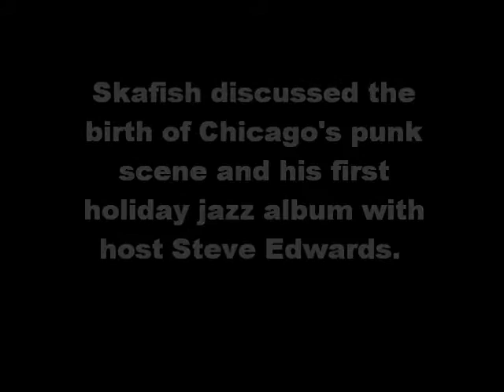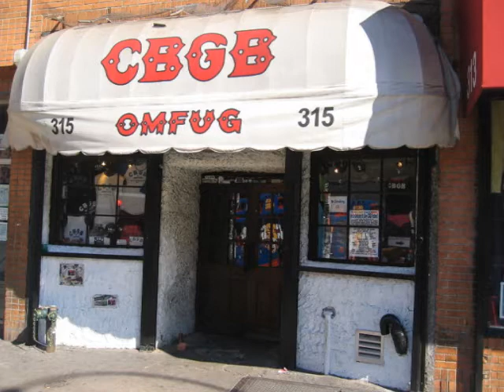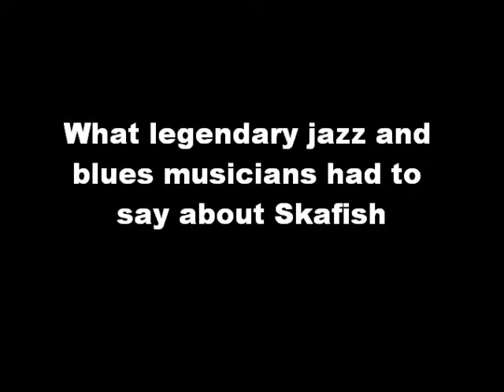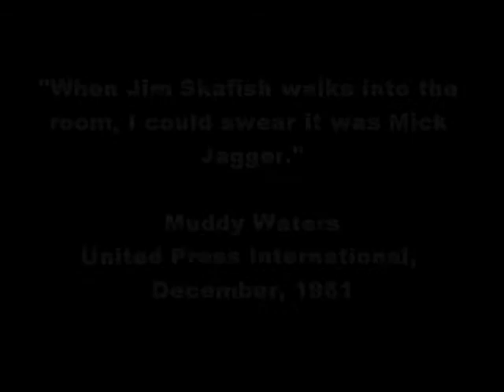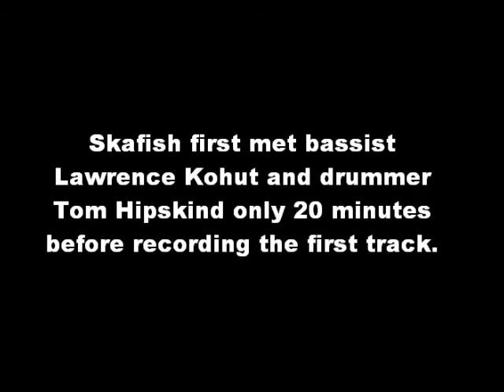Skafish 2006 NPR Interview With Live Piano Performance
To buy, stream and download Tidings of Comfort and Joy - A Jazz Piano Trio Christmas:

On November 25, 2006, Chicago's punk Godfather, Jim Skafish, entered Chicago's National Public Radio station's performance studios. There, he was interviewed by Steve Edwards on the show Eight-Forty-Eight. Skafish discussed his musical training, his twelve years of Catholic school, the origins of the Chicago punk scene, and his first ever holiday jazz album, "Tiding's Of Comfort And Joy -- A Jazz Piano Trio Christmas." In addition, Skafish performed live piano versions of three of the album's tracks.

The interview first aired on Wednesday, November 29, 2006. This video compilation contains many never-before-seen images, and it first aired on December 30, 2011.